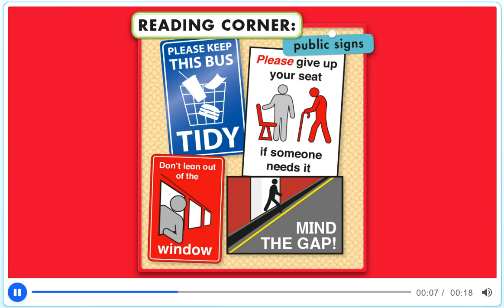Unit 3 - PB pg. 28 - activity 23 - Reading corner.